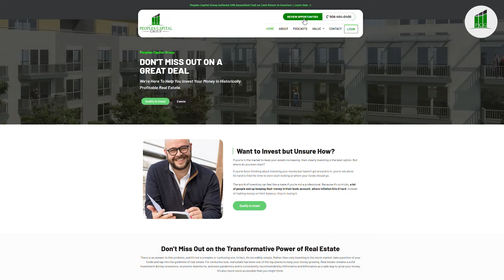Passive Cash Flow Podcast Ep #111 | Your Premier Guide to Owning an Apartment Building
This episode covers it all when it comes to owning an apartment building! Aaron starts explaining the importance of knowing your location, tenant demographics, competition, and recognizing value add. Then Aaron breaks into defining Cash on Cash return, cap rate valuations, and how investors can use these simple formulas to quickly determine the profitability of a building. Aaron continues on to explain 6 Undeniable Reasons Apartment Buildings are a Smart Investment and details the tax benefits as well. Finally, Aaron concludes by explaining the importance of strong property management. If you want a general guide to owning an apartment building, this episode is for you!

00:00 Intro
01:25 Your Premier Guide to Owning an Apartment Building
03:45 Legalities of owning an Apartment Building
05:23 Capitalization rate
10:39 The 6 reasons to invest in Apartment Buildings
15:05 Why Apartment Buildings are different
16:56 Tax benefits in real estate
18:05 Learn more at peoplescapitalgroup.com
This is not a solicitation for funds, tax advice, or legal advice. This is not intended to be, and must not be construed to be in any form or manner a solicitation of investment funds or a securities offering. Peoples Capital Group LLC is NOT a United States Securities Dealer or Broker nor U. S. Investment Adviser is a Consultant/service provider and makes no warranties or representations as to the listener or viewer. All due diligence is the responsibility of the investor.